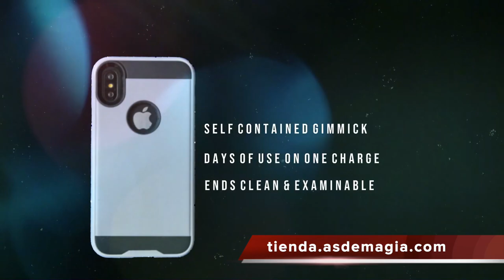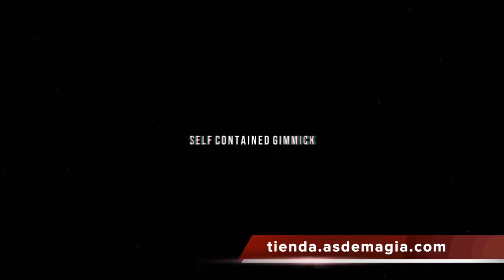Dropped Call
Kyle Purnell & Zach Evans nos presentan una desaparición del móvil alucinante!!  Fácil, visual y examinable!!